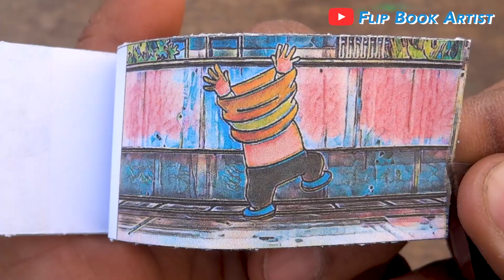Doraemon Cartoon Flipbook #106 | Nobita Becomes Evil Flip Book | Flip Book Artist 2023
My One Hundredth Sixth Doraemon Cartoon Flip Book based on the Doraemon Cartoon Series in which Nobita Becomes Evil.  Hope You Enjoy :)